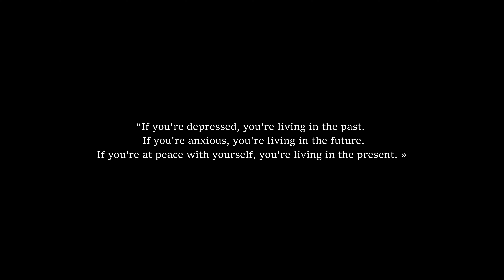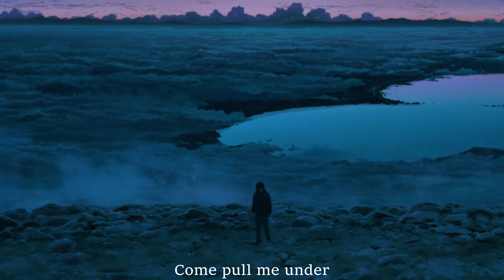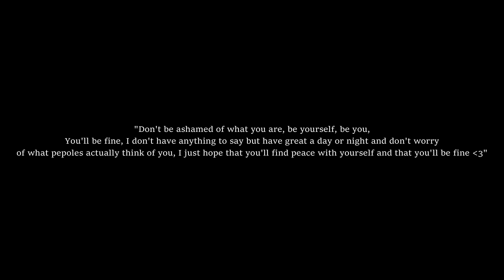Beach House - Troublemaker [4K]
❕INFORMATION❕
Movie: Your Name (2016)

🎵LYRICS🎵
Like a hand, you reached out to me
The thunder rolls in with the dark
Tiny fingers on the edges
Watch it unravel, pulling everything apart
In the night, we stay together
The walls are shaking in their skin
Does it become you, troublemaker?
Watch them unravel you, pulling everything apart
Someday, out of the blue, it will find you
Always, always a face to remind me
You watch the shape these things are taking
Do you cry out in your sleep?
Does it become you when you're under?
Your heart is racing, you're taking everything too hard
You show me how
Come pull me under
Always, always a face to remind you